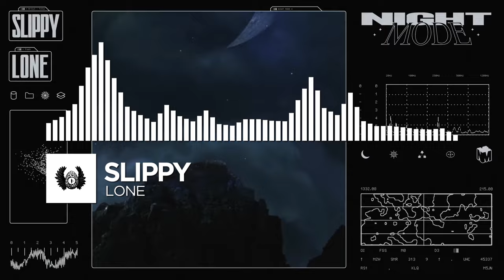[Hybrid Trap] - Slippy - Lone [Monstercat Fanmade]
Requested by @barzeyther2502

Follow them